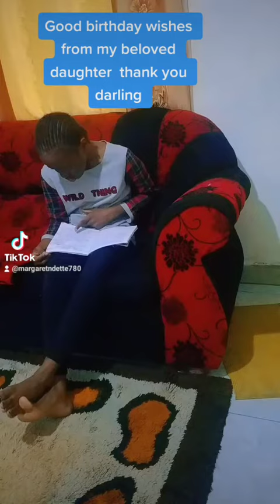my sweet darling daughter